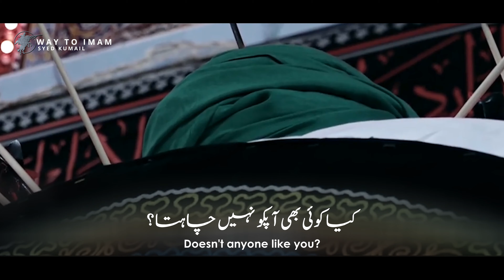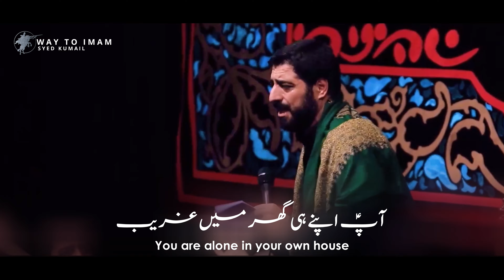Karim Yani Hassan - Majid Bani Fatemeh | Urdu & English Subtitles | کریم یعنی حسن - مجید بنی فاطمه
● Title
● Speaker/Voice
● Video
● Music
● Edit
● Subtitles             ▶  English  Urdu
● Language
● Channel